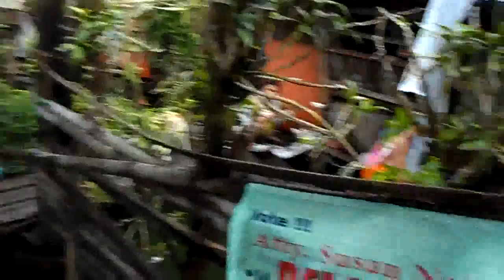Visiting My Friends Old Neighborhood in Zamboanga City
We were visiting my friend Junie's old neighborhood in Zamboanga City on off of Narra Drive. I would call it a "Swamp Neighborhood."